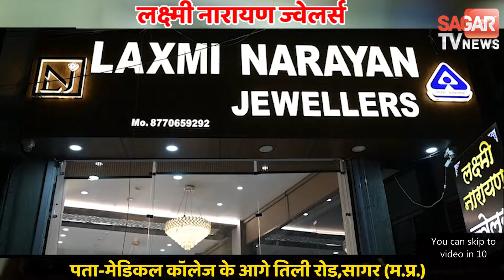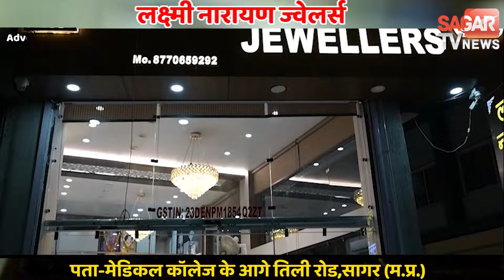पुलिसकर्मियों के रूम से निकली शराब की बोतलें सतना से आए इस गार्डन में | sagar tv news